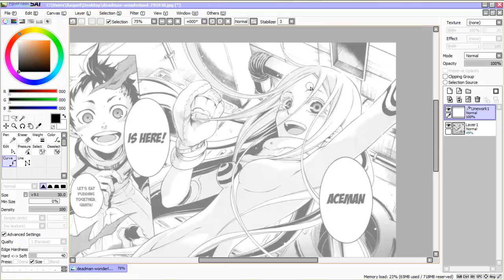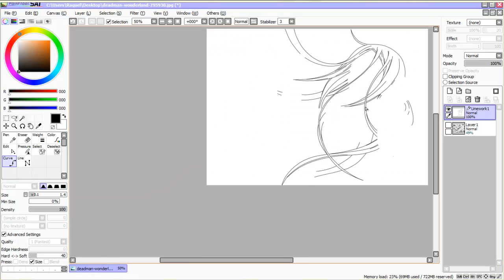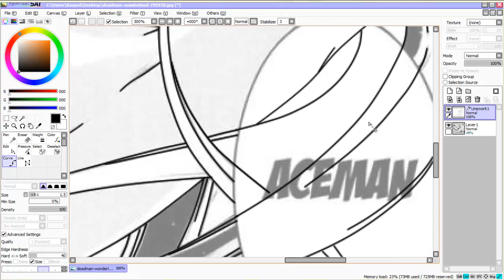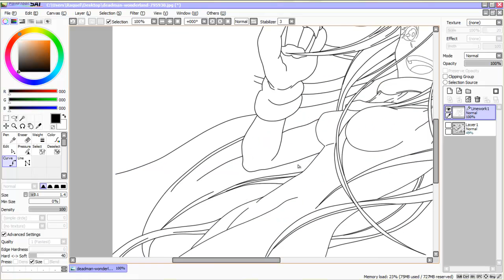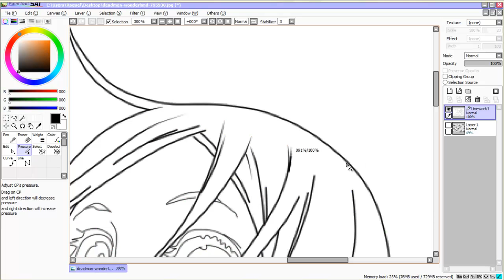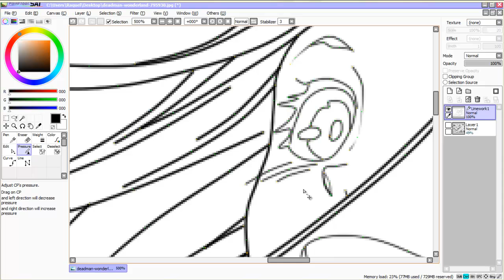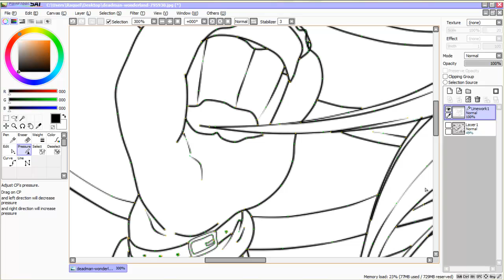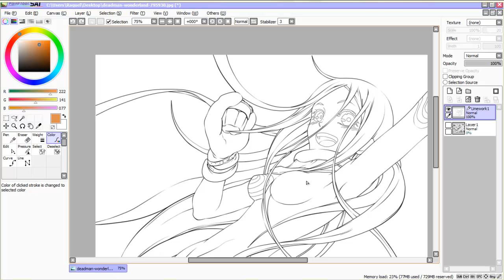LineArt tutorial SAI [esp]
Es mi primer tutorial, perdonad si parece que estaba nerviosa (lo estaba de hecho). Si tenéis alguna duda dejad un comentario y os ayudaré en lo que pueda.
Si queréis mas tutoriales simplemente pedirlos, el próximo que haré será de colorear este mismo LineArt de shiro ^^

PD: Con este vídeo no pretendo enseñar a dibujar, simplemente enseñaros la comodidad y las herramientas que presenta este programa y aprender a usarlas.